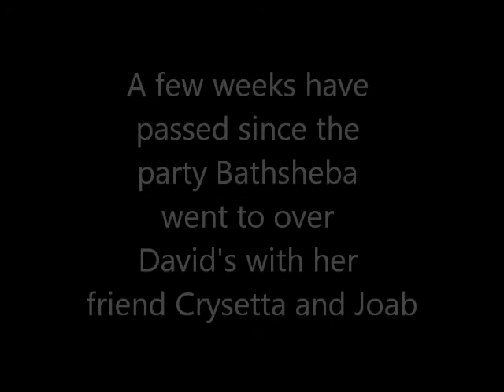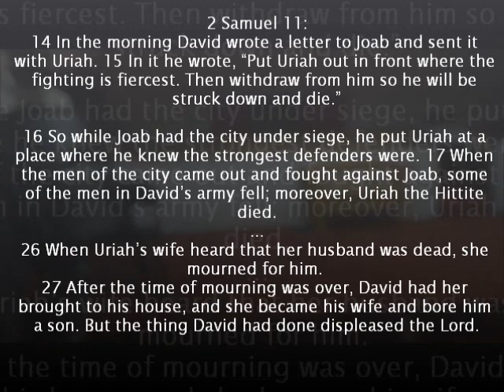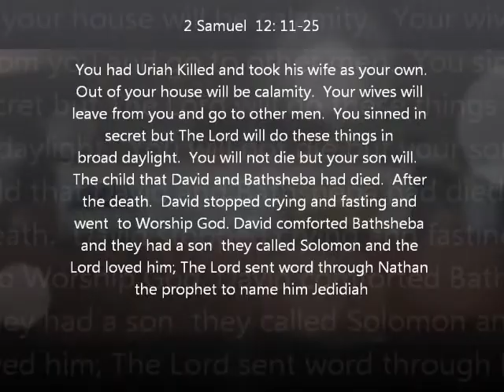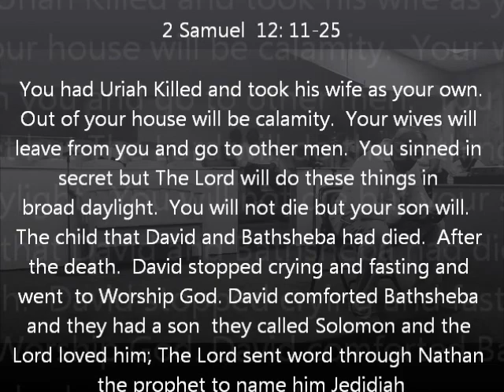Deans Chapel Black History Program 2016 -Me and Mrs Jones Skit (David and Bathsheba)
This skit is from the theatrical ministry of Deans Chapel Baptist Church performed by S.W.A.G. (Saved Worshippers After God) celebrating Black History month,  It's performed to bring laughter and fun and to stimulate the viewers to read the Bible and think about those scenarios with today's view point.  Watch the video with an open mind, and imagination to think outside the box with biblical education.